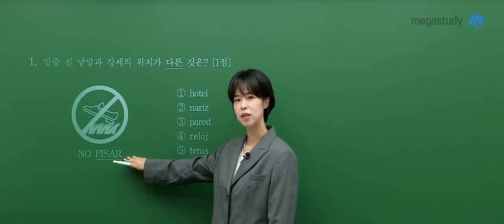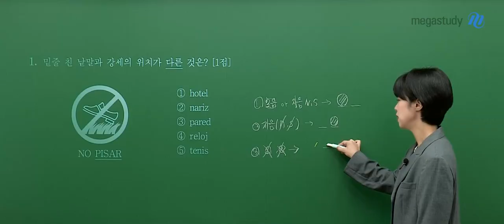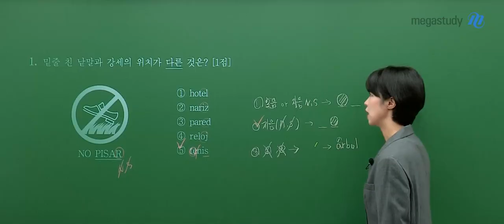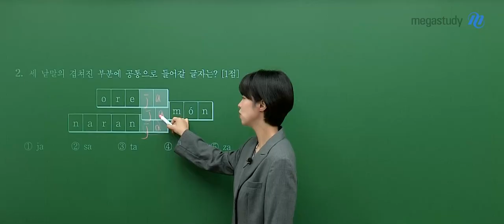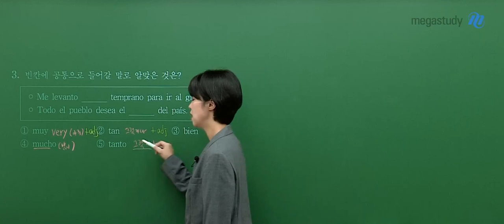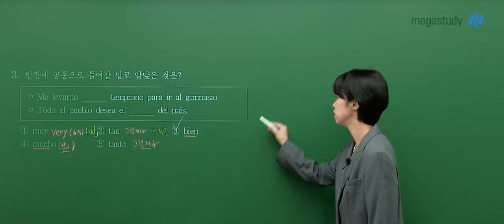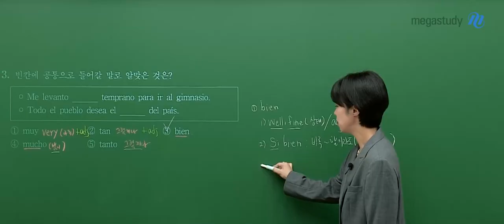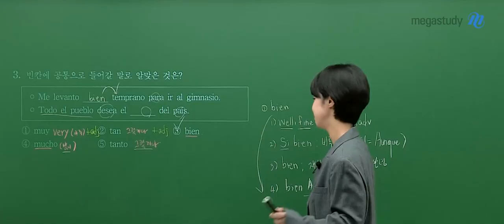[메가스터디] 스페인어 천예솔쌤 - 2025학년도 고3 9월 모의고사 스페인어 해설강의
스페인어 천예솔 선생님의 2025학년도 고3 9월 모의고사 스페인어  해설강의 영상입니다.